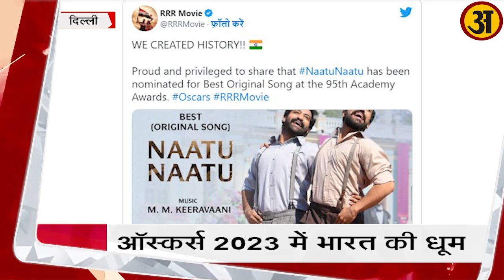India WINS Oscars Awards || RRR के Naatu Naatu की जीत || Oscars में रचा इतिहास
आरआरआर, ऑल दैट ब्रीथ्स और द एलिफेंट व्हिस्परर्स ने ऑस्कर में भारत की दावेदारी पेश की है। हालांकि, ऑल दैड ब्रीथ्स रेस से बाहर हो गई है। बता दें कि ऑस्कर में प्रेजेंटर के रूप में दीपिका पादुकोण मौजूद हैं।